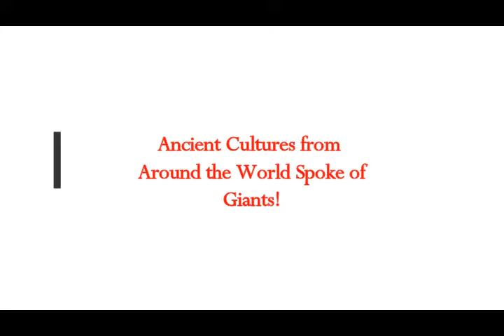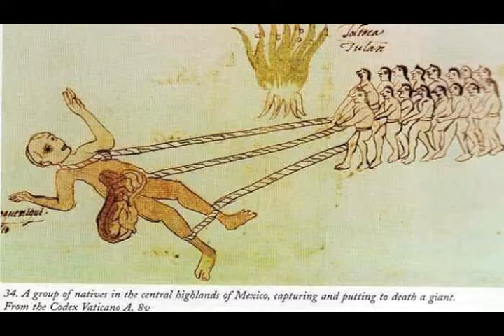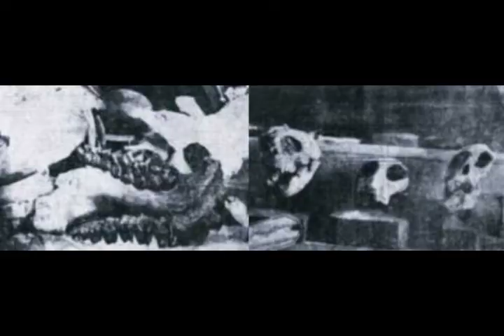Ancient Cultures from Around the World SPOKE OF GIANTS! Nephilim Genesis Giants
Please Support:
Ancient Cultures from Around the World SPOKE OF GIANTS!
2) THumbnail image - giant skeleton philistine  ashkalon israel, (Tsafrir Abayov,Leon Levy Expedition).jpeg